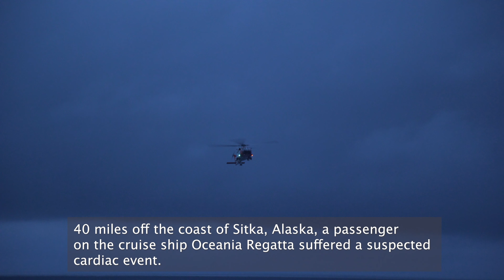Coast Guard Helicopter Rescue - 4K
The United States Coast Guard responded to a medical emergency aboard the cruise ship Oceania Regatta 40 miles off the coast of Sitka, Alaska.